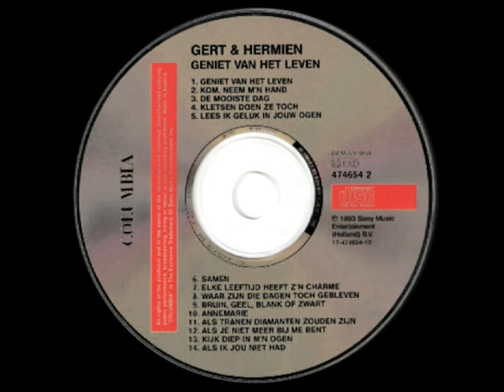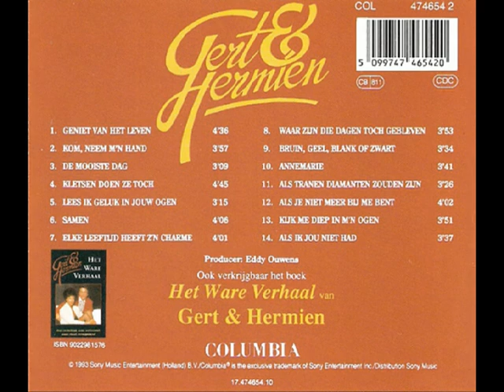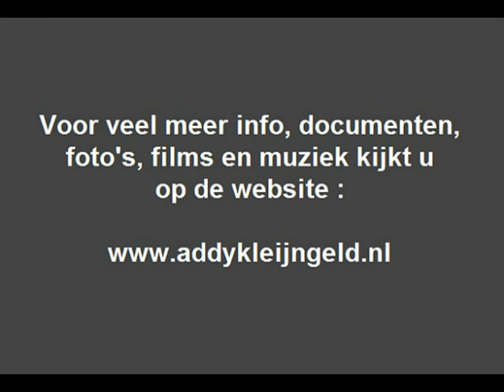Hermien - De mooiste dag ( 1993 )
Gert en Hermien Timmerman leefden als in een sprookje, succes, geld, roem, eigen shows, prijzen, gouden- en platina platen, Edisons en hits vielen hen ten deel, dit was mede te danken aan Addy Kleijngeld die Gert ontdekte en daarbij later ook Hermien, en hun producer en componist was.

Na een succesvolle carrière werd het roer omgegooid richting kerken, kloosters en gereformeerde buurthuizen, dat hielden ze echter na een jaar of vijftien ook weer voor gezien en keerden terug op de brede commerciële weg ...

Dat leverde een aantal leuke CD's op met nieuw repertoire, maar ook kwamen er oude hits in een nieuw jasje voorbij, tevens stonden daar ook weer een aantal nummers op die door Hermien alleen werden gezongen, net als in vroeger dagen eigenlijk, toen ze ook solonummers uitbracht en daarmee zelfs enkele hitjes scoorde.

Zoals dit nu geplaatste nummer "De mooiste dag", dit mooie lied hebben we op verzoek geplaatst van Patrick, in 1968 zong Hermien ( samen met Gert ) ook een nummer met deze titel, maar dit is een compleet andere compositie !

Uitvoerende : Hermien van der Weide ( 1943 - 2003 )

Titel : "De mooiste dag"

Tekst en muziek : Edwin Schimscheimer / Edward Reekers

Arrangement : Eddy Ouwens & Robert Strating

Jaar van opname en uitgave : 1993

Opnamelocatie : o.a. Wisseloord Studios'( Hilversum )

Afkomstig van de CD : "Geniet van het leven"

Uitgave : COLUMBIA ( Sony Music )

CD nummer : COL 474654 2  ( zie voor- en achterzijde CD labels + CD )

Koor : Justine Palmelay / Edwards Reekers / Dee Dee

Geluidstechniek : Robert Strating / Hans Bedeker

Opnameleiding en mixage : Bob Schimscheimer ( STUDIO '88 )

Produktie : Eddy Ouwens